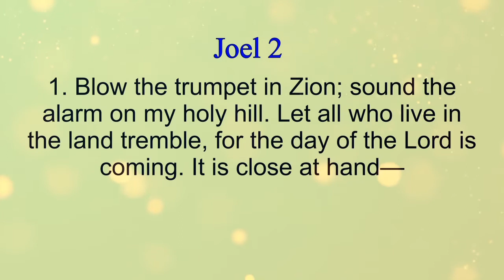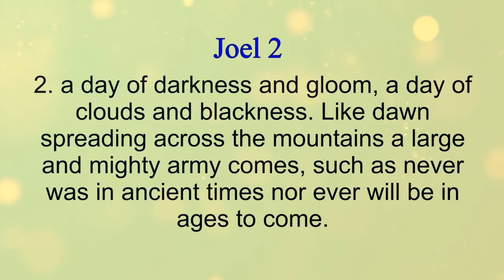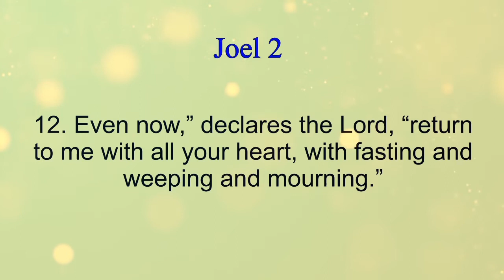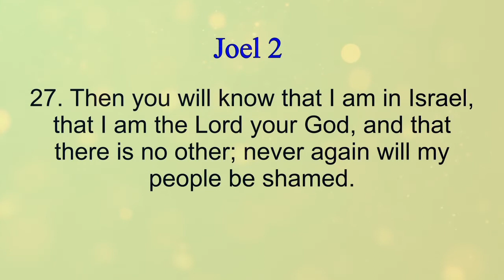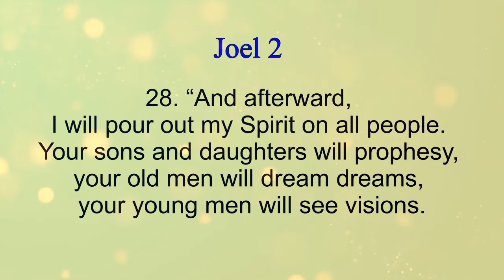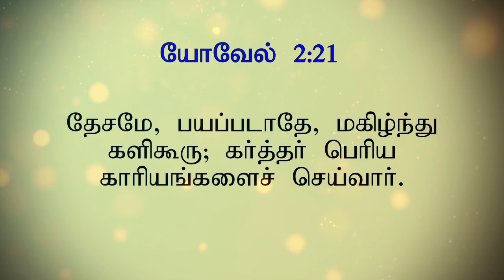The Book of Joel | யோவேலின் புத்தகம் | Joel 2 | Tamil Bible Story | DGT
Joel 2

1. The Day Of The Lord
2. Return To The Lord Your God
3. Never Again Will My People Be Shamed
4. I Will Pour Out My Spirit On All People